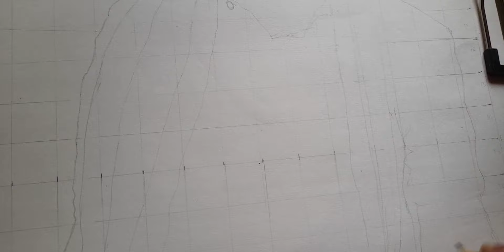pencil sketch drawing|pencil sketch drawing kaise banaye|how to draw a pencil sketch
pencil sketch drawing a boy